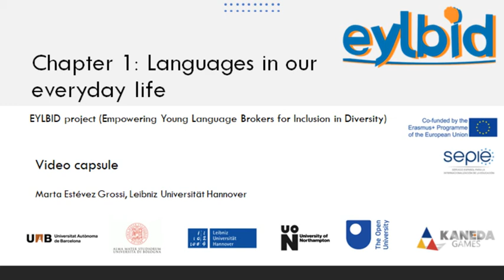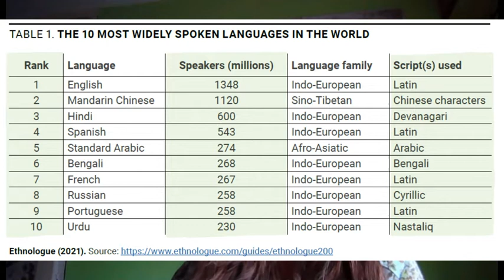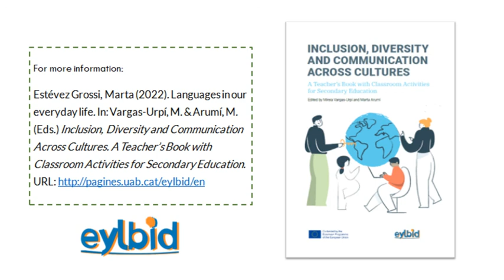Capsule: 'Languages in our everyday life' - Eylbid project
In this video capsule, Marta Estévez Grossi (Leibniz Hannover University) presents the first chapter of the Teacher's Book: "Languages in our everyday life".

Inclusion, Diversity and Communication Across Cultures: A Teacher's Book with Classroom Activities for Secondary Education, edited by Mireia Vargas-Urpí & Marta Arumí (2022) is available

The EYLBID Strategic Partnership has been co-funded by the Erasmus + Programme of the European Union (no. agreement: 2019-1-ES01-KA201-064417). This video reflects the views only of the authors, and the Commission cannot be held responsible for any use which may be made of the information contained therein.